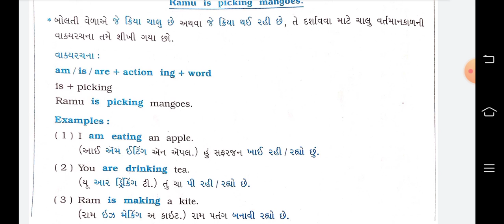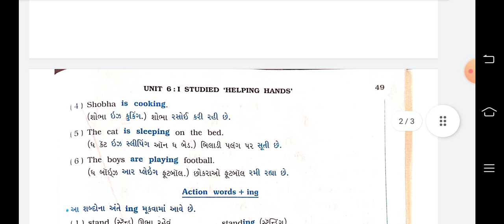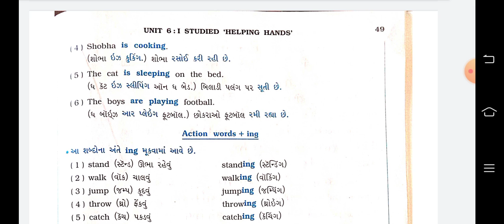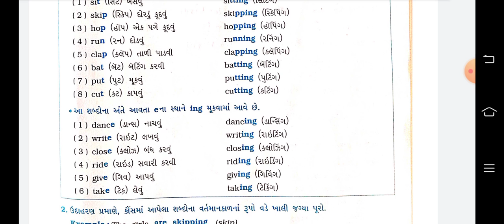std 5 ch 5 part 1